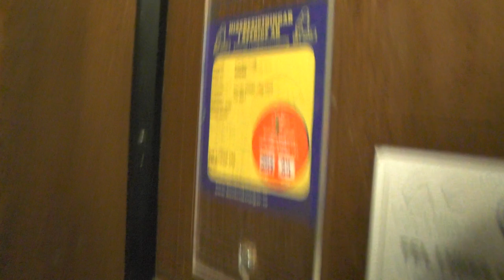1936 ASEA Traction Elevator @ Orvar Odds Väg 3, Stockholm, Sweden!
ELEVATOR INFORMATION!

Manufacturer/Tillverkare: ASEA
Model/Modell:
Installation year/Byggår: 1936
Serial Number/Tillverkningsnummer:

Location/Adress: Orvar Odds väg 3, 112 54 Stockholm (Kungsholmen) SWEDEN!
Camera/Kamera: Panasonic HC V720!